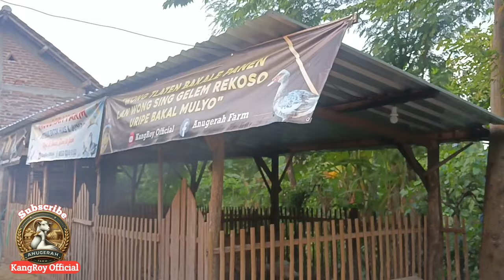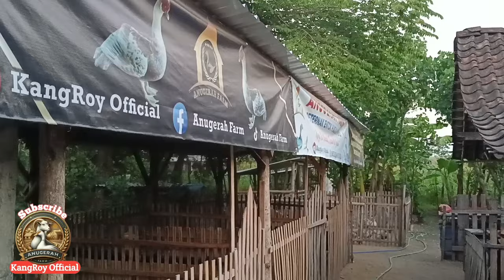CARA SUPAYA ENTOK CEPAT BERTELUR DALAM WAKTU SINGKAT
Dalam beternak entok sistem pembibitan peternak pasti membutuhkan konsentrat untuk merangsang indukan cepat bertelur. Untuk mengatasi harga konsentrat yang terus melambung tinggi mari kita buat racikan sendiri agar lebih hemat dan lebih menguntungkan. Dengan menggunakan campuran bahan 3:2:1 (jagung/T.ikan/mineral B-12). Dan simak selengkapnya untuk mengetahui bagaimana caranya agar indukan entok cepat bertelur.

ANUGERAH FARM
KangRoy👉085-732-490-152